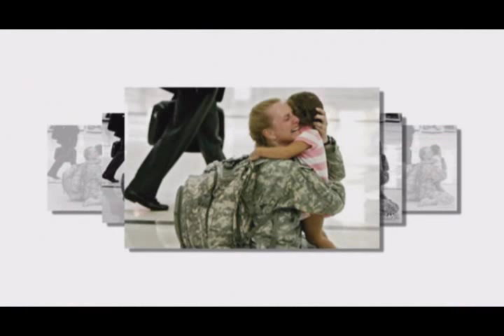Gackt - Military Homecoming (English subtitle)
A slide show of American service men and women returning home to their families. The song is 'December Love Song' by Gackt. Pictures provided by Google search images.